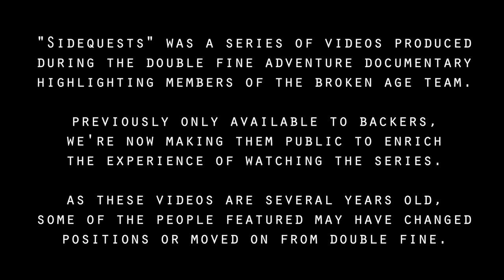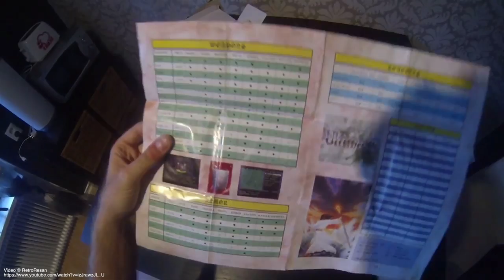Sidequest 13 // Justin Bailey - "My Seat Only Goes Back So Far"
"Sidequests" was a series of videos produced during the Double Fine Adventure documentary highlighting members of the Broken Age team.

Previously only available to backers, we're now making them public to enrich the experience of watching the series.

As these videos are several years old, some of the people featured may have changed positions or moved on from Double Fine.

Recommended viewing order in relation to the DFA series-

Ep1
-Tim 1
Ep2
-Tim 2
Ep3
-Lee
Ep4
-Anna
Ep5
Ep6
-Brandon
Ep7
-Ray
Ep8
-JP
Ep9
-Oliver
Ep10
-Dave G
Ep11
-Peter
Ep12
-Khris
Ep13
-Camden
Ep14
Ep15
-Justin
Ep16
Ep17
Ep18
-Ben
Ep19
-Matt
Ep20